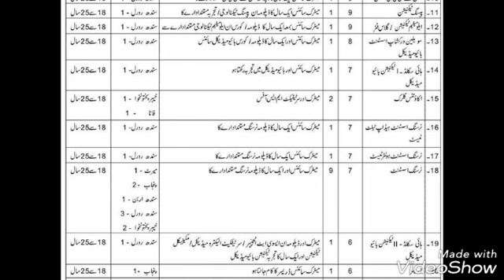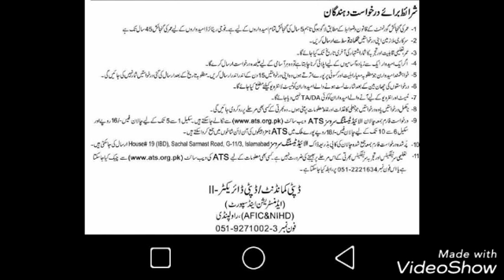ARMED FORCES INSTITUTE JOBS 2019